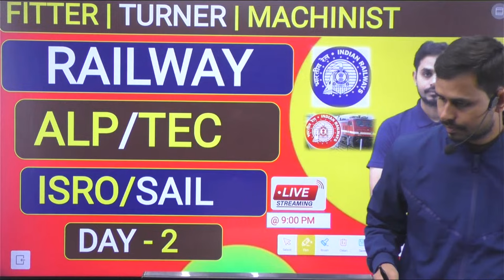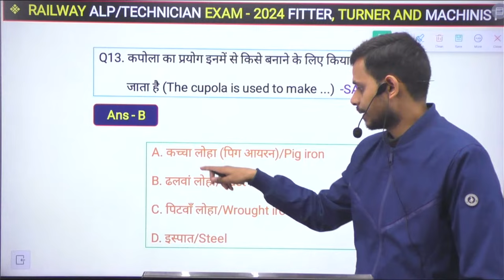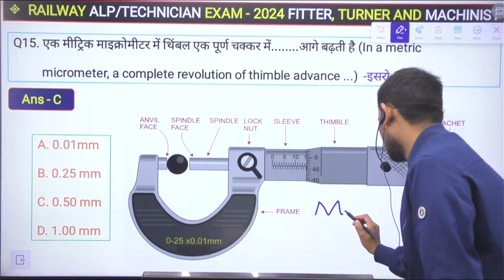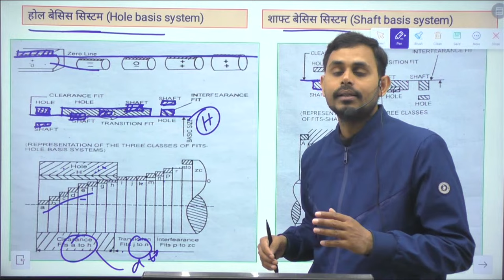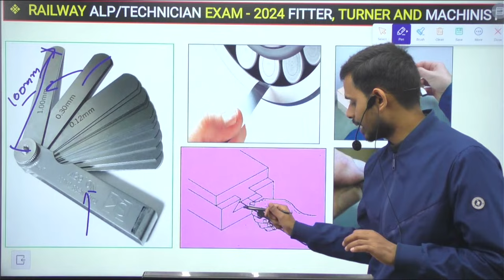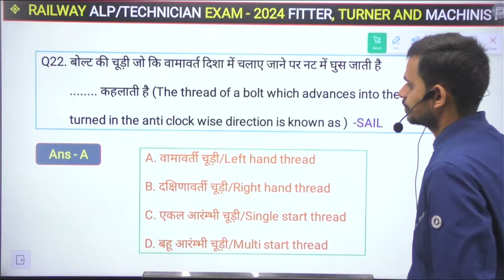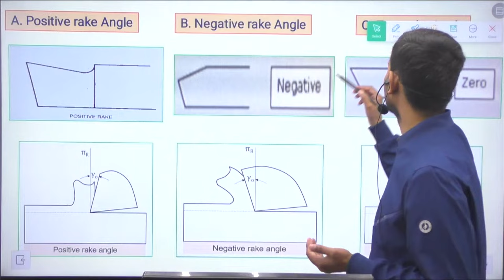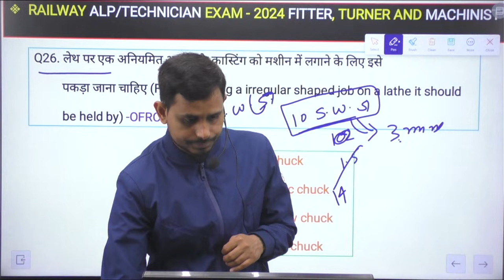Railway ALP, ISRO, SAIL MCQ || Fitter || Turner || Machinist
Railway alp fitter mcq with answers
Railway alp fitter mcq pdf download
Railway alp fitter mcq pdf
Railway alp fitter mcq online test
rrb alp mcq questions
alp fitter trade question pdf in hindi
railway alp mock test
Railway alp technician fitter class syllabus
Railway alp technician fitter class exam
alp technician previous year question paper cbt 1
alp fitter question
alp technician welder previous year question paper
rrb technician welder question paper
railway technician question paper

Is ALP exam tough?
How to prepare for ALP 2024?
Who is eligible for ALP 2024?
क्या एएलपी परीक्षा कठिन है?
Is fitter eligible for ALP?
Is RRB ALP Group B or C?
Who is eligible for railway ALP technician?
What is the syllabus of ALP Technician CBT 1?